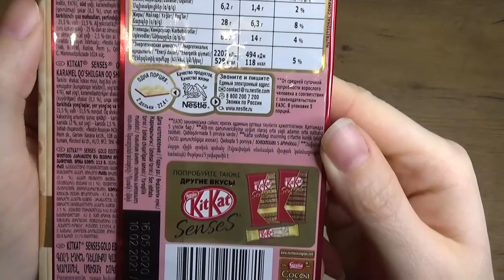Art Manij ОБЗОР Шоколад KitKat Senses Gold Edition Deluxe Caramel